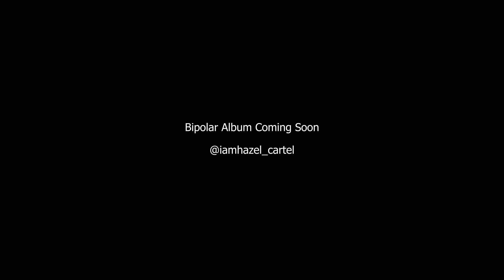Bipolar Intro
She was weak when she was young, but became stronger with age and turmoil. When she looks in the mirror she sees her younger self hurting so she has to console her younger self so that she can feel that everything will be ok. Bipolarvisualphotoshoot mentalhealthawareness childrensafetymatters albumcommingsoon jerseystandup‼️ femaleartists saynotoabuse hiphopmusic rhythmandblues 🎥🎥🎥🎥🎥♠️♠️♠️♠️♠️🔥🔥🔥🔥🔥🔥🔥🚨🚨🚨🚨🚨🚨🚨🚨🚨🚨🎵🎵🎵🎶🎶🎶🎶🎶🎶 I'm coming for every thing they said I couldn't have. followyourdreams❤️